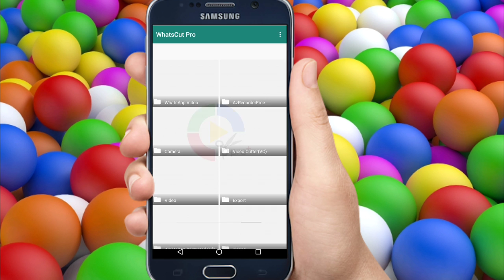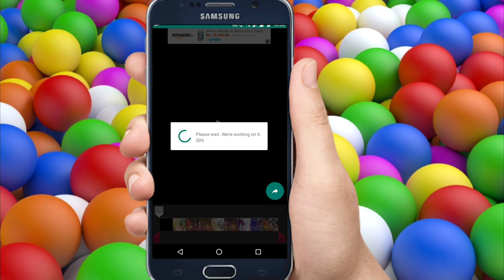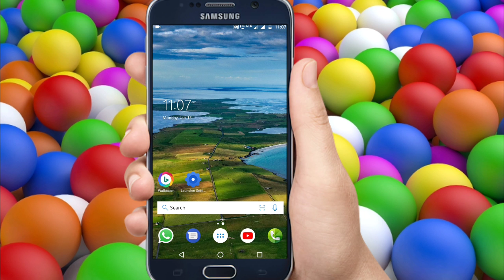How to set more than 30 seconds video on whatsapp 2018 |Malayalam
Whatsapp|whatsapp status|Tech help malayalam